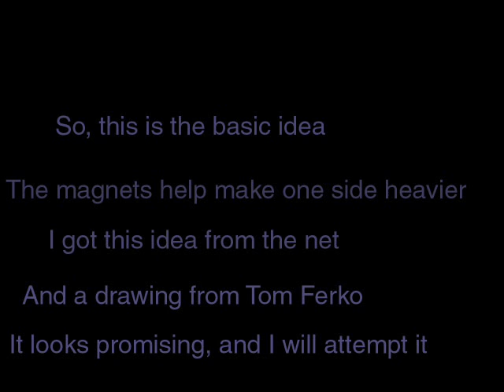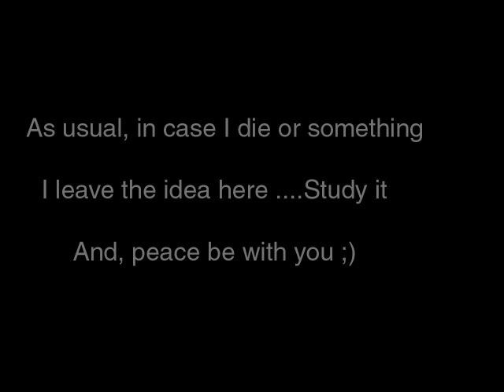Magnetically assisted gravity wheel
An idea for a magnetically assisted gravity wheel